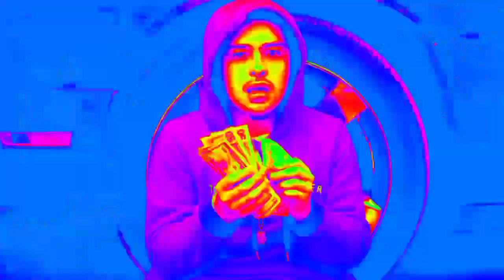CardioActinUp - Hella Pole'z [Official Music Video] Shot By Masoud Saboory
Hella Pole'z  (Jay Ballin ) Came Wit Dat Sauce Onn The Beat